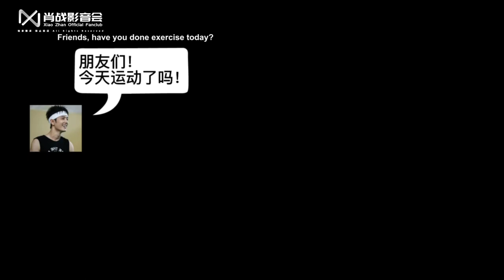【Eng Sub】Xiao Zhan Studio Weibo updated: Get ready for sailing through the wind and the waves.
【221122 Video】

Xiao Zhan Studio Weibo updated:

With the sun in heart, get ready for sailing through the wind and the waves.  Exercising fully and delightfully with Xiao Zhan...Loaded..s..successfully…